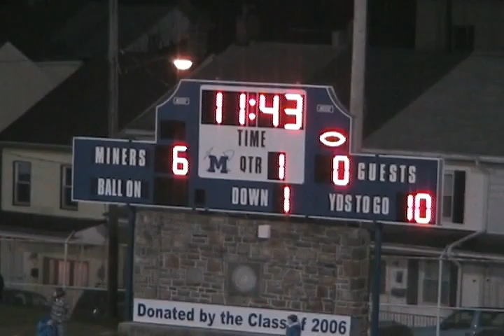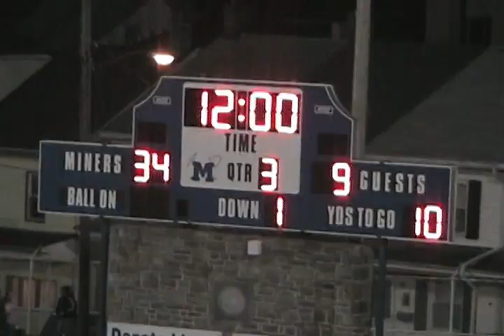Minersville vs. Williams Valley (11/10/2007) District XI Class A Quarterfinals